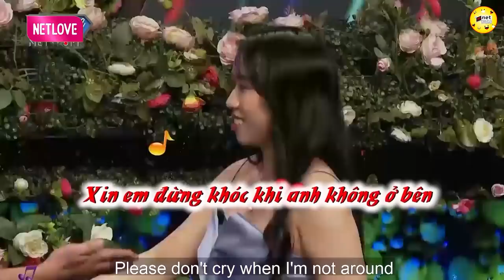Kỳ kèo cố hút nốt nữa bao thuốc rồi em bỏ bị Cát Tường xử đẹp, hẹn hò hay nhất